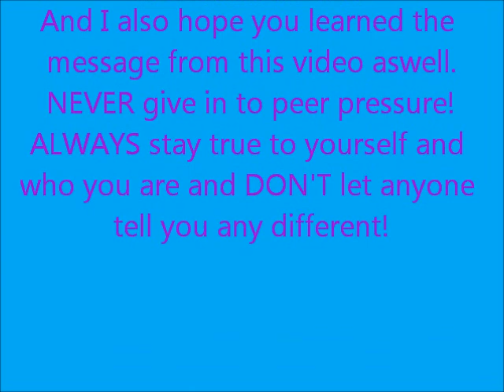BRATZ: Don't Give In To Peer Pressure!